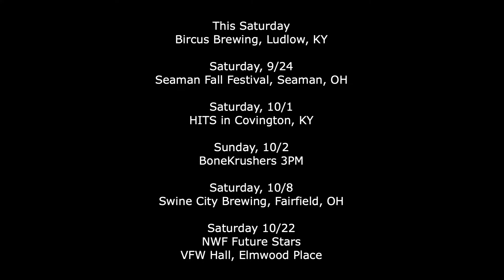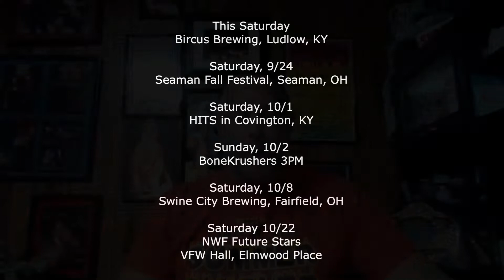NWF PowerPod #1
Join Wildcat Chris Harris and Kirk Sheppard for the first episode of the NWF Power Pod, a brand new podcast from the Northern Wrestling Federation.
The NWF returns to Ludlow, KY at the Ludlow Theatre and Bircus Brewing on Saturday, September 10th at 8pm!
Nasty Russ vs. NWF Champion Star Rider
MCE vs. NWF Tag Team Champions Coby Cain & Noah Gabriel